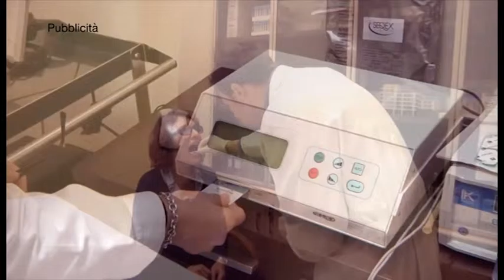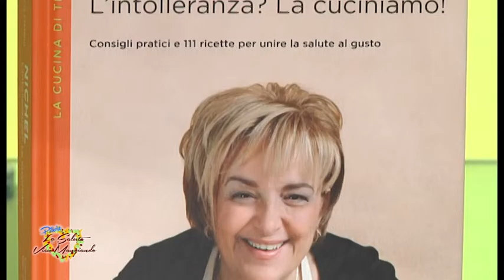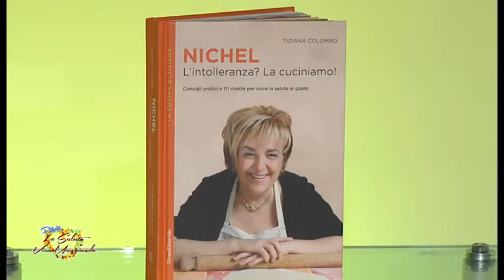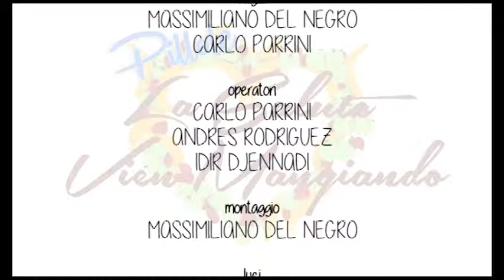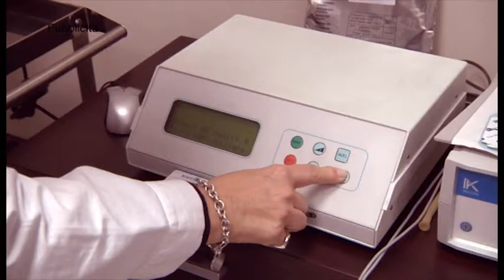LA SALUTE VIEN MANGIANDO - "PILLOLA 11" del 11-05-15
Spin-off del programma "LA SALUTE VIEN MANGIANDO", le PILLOLE si concentreranno prevalentemente nell'ambito medico con i studi medici ed esperti del settore.